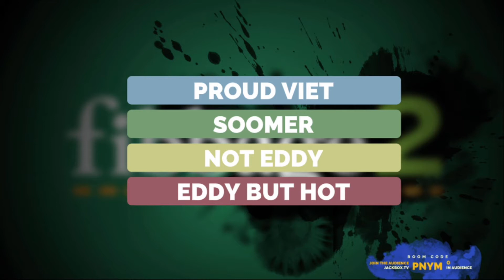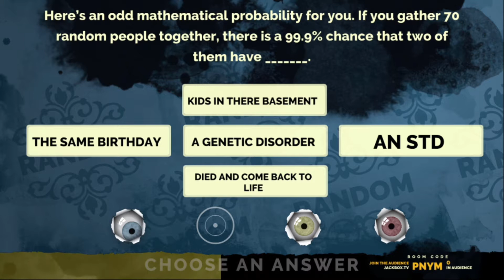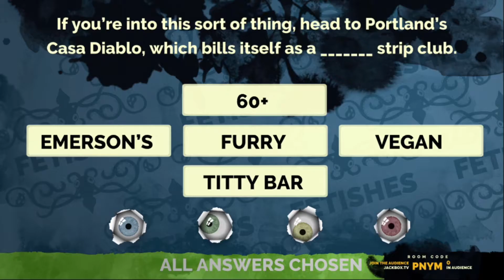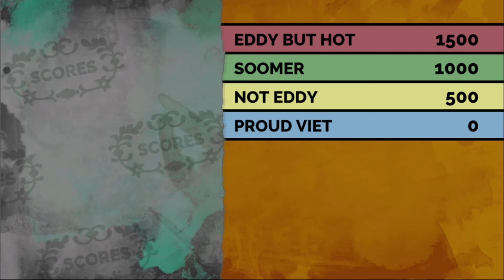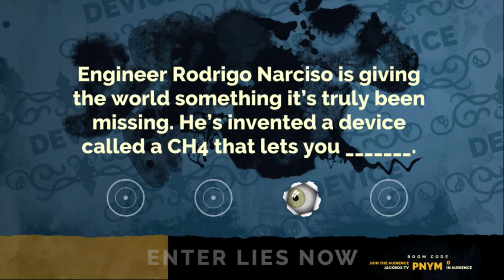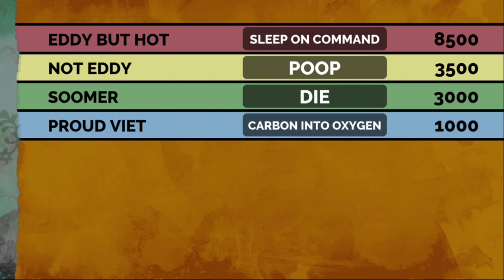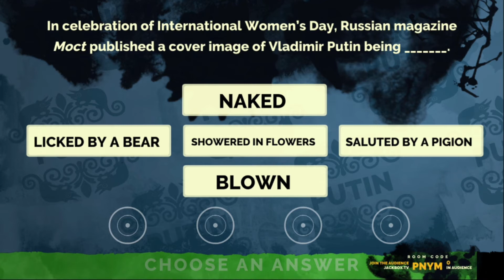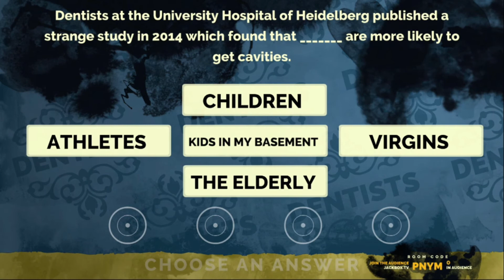Fibbage- The Better Channel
gonna be honest chief quiplash was better